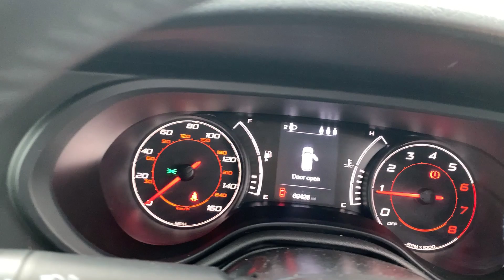Fiat Tipo 1.4 Mpi Lounge Hatchback 5dr Petrol Manual Euro 6 (95 Ps)